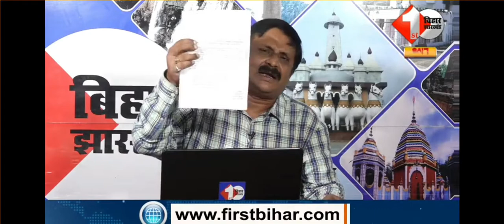बिहार में अब सरकारी नौकरी अनुबंध के आधार पर ?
क्या जुमला साबित होगा बिहार में 19 लाख रोजगार का वादा ?